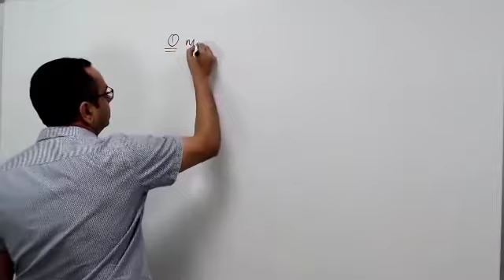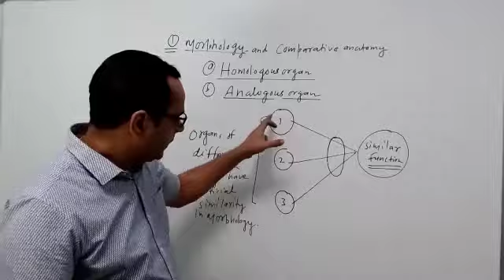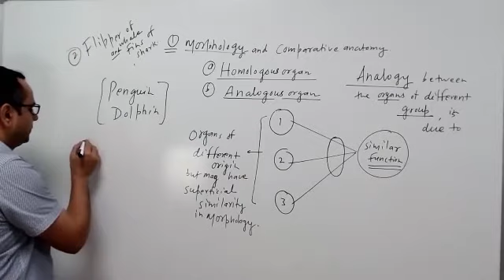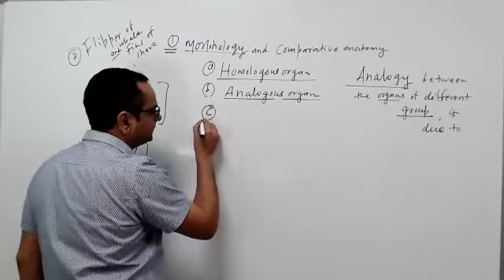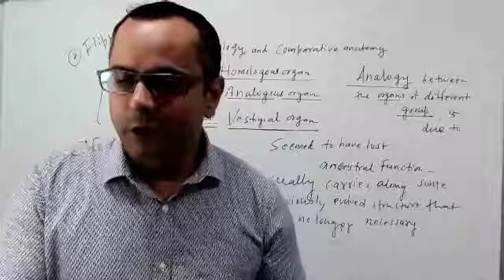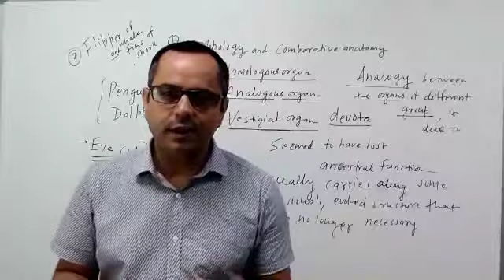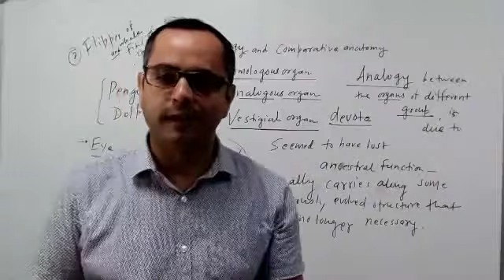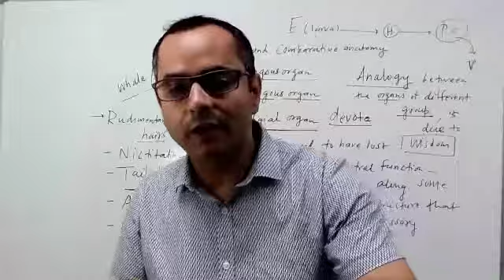Evidence Of Evolution Part - 1 (12Th) K.Manish